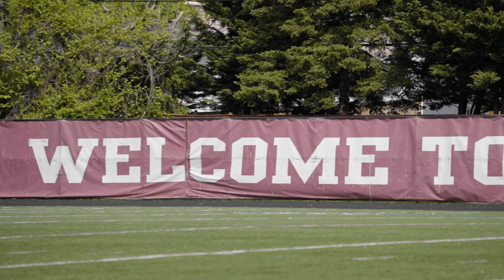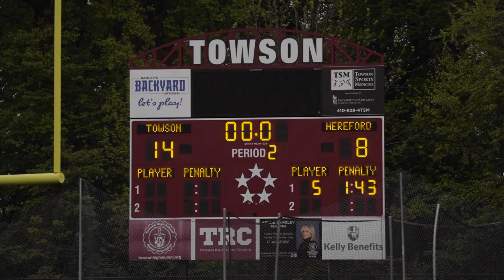Highlights: Towson High vs Hereford High (Varsity)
Final score: Towson 14- Hereford 8